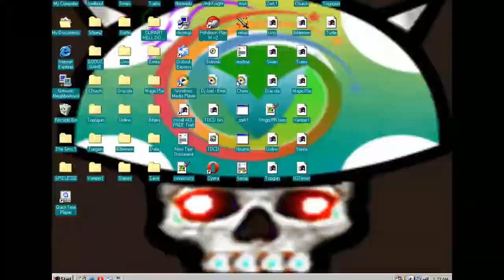Vinesauce [Joel] Highlights - LEGO Island